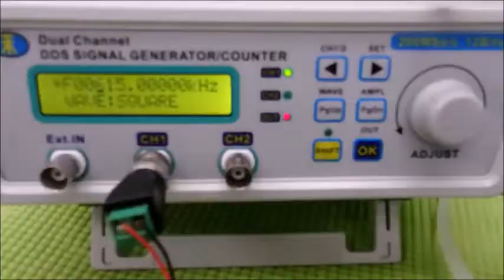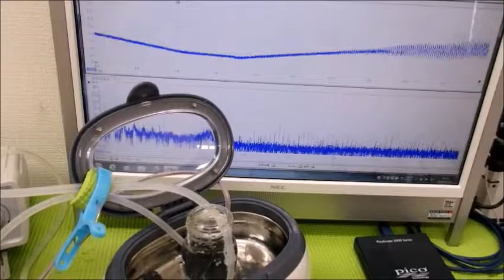脱気ファインバブル発生液循環装置を利用した超音波洗浄機